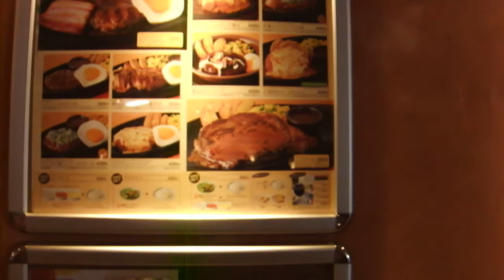サイゼリヤ りんくうシークル店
りんくうシークル 店
大阪府泉佐野市りんくう往来南3
りんくうプレジャータウンシークル2F